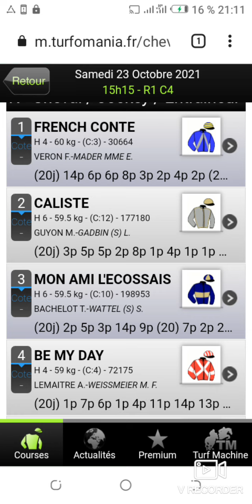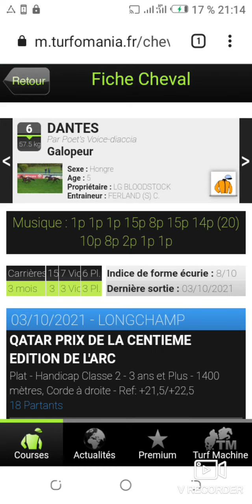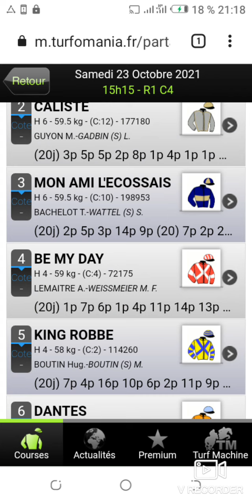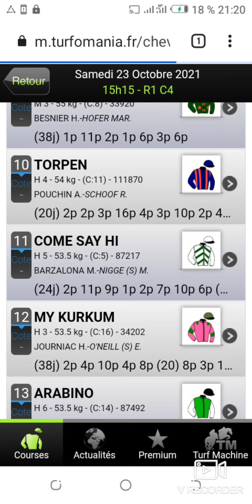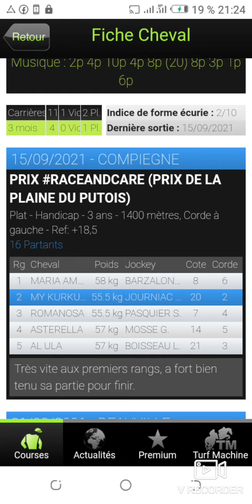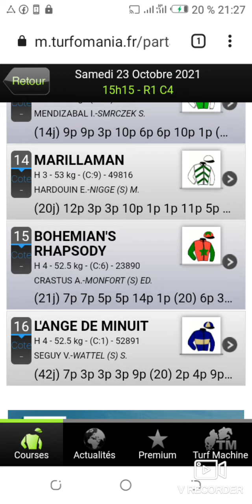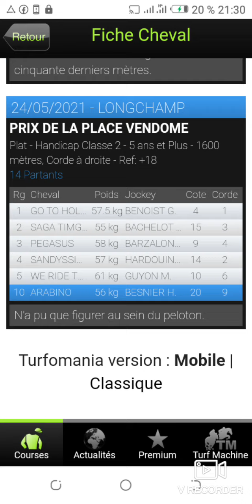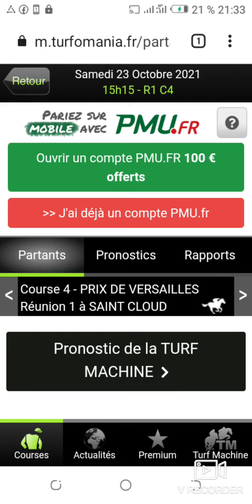pronostic Quinté gratuit avec khalifa turf 23/10/2021